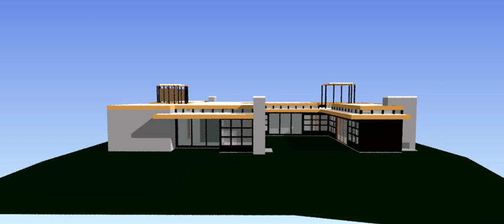Chace House Schindler TimeLiner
assesment